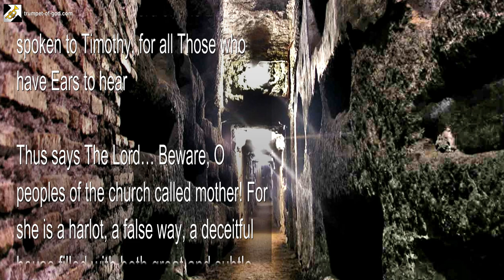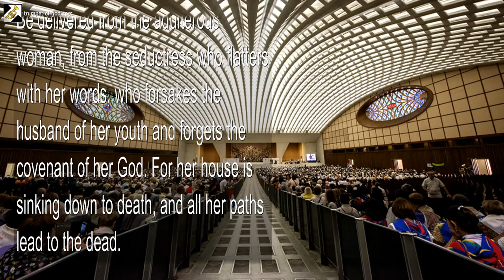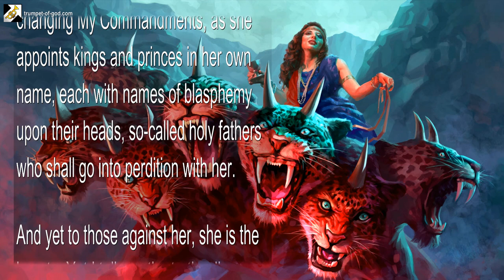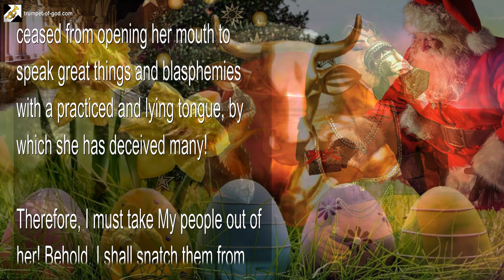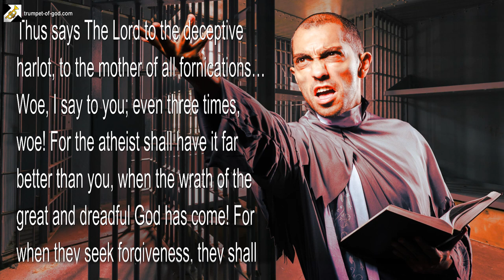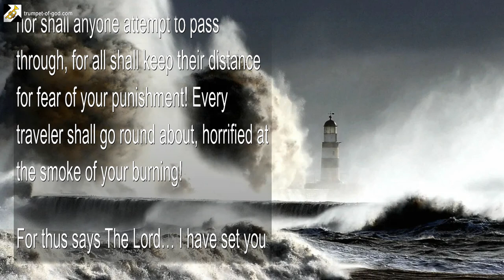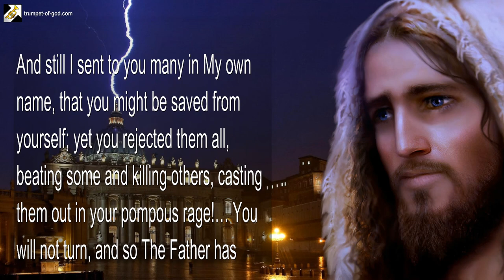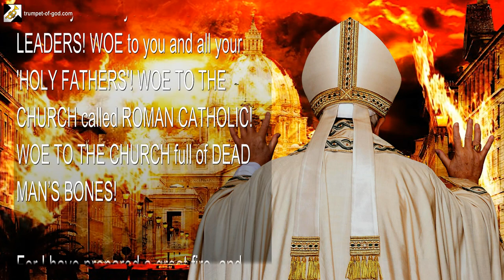Woe to the Church called Roman Catholic & all her ‚Holy Fathers‘ 🎺 Trumpet Call of God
Woe to the Church called Roman Catholic & all her ‚Holy Fathers‘

May 14, 2005 – From The Lord, Our God and Savior – The Word of The Lord spoken to Timothy, for all Those who have Ears to hear

Thus says The Lord… Beware, O peoples of the church called mother! For she is a harlot, a false way, a deceitful house filled with both great and subtle deceptions. Be wary, rouse yourselves from this heavy sleep, and look upon the fruit of your doings. For you have been greatly misled, caught up in a faith which is dead; there is no life in it!

For as it was written by My servant, so in like manner I now plead with you… Depart from the way of evil, from the man who speaks perverse things, from those who leave the paths of uprightness to walk in the ways of darkness, who rejoice in doing evil and delight in the perversity of the pagan, whose ways are crooked and who are devious in their paths.

Be delivered from the adulterous woman, from the seductress who flatters with her words, who forsakes the husband of her youth and forgets the covenant of her God. For her house is sinking down to death, and all her paths lead to the dead.

Therefore thus says The Lord God, The Holy One of Israel, to all who have ears to hear… This unholy church of men is a harlot; from the beginning she has been a whore! Yet she would have all believe she is a queen, even the true church and mother! Indeed, she has bore many sons and daughters, daughters who yet bear her likeness; and many sons who shall go to perdition, false fathers and priests, who by their own authority take to themselves proselytes, who they then make twice as fit for destruction as themselves!… Behold, deception is hidden within deception, as she continues to build up her sins toward Heaven!

For I tell you a mystery filled with corruption, abuse of power and contemptible ways… This church of men is like the woman who rides the beast; she is clothed with purple and scarlet, enticing the people to commit fornication with her.

Yet to her own, she is a queen who sits upon My throne and has taken to herself My authority, perverting My Word and changing My Commandments, as she appoints kings and princes in her own name, each with names of blasphemy upon their heads, so-called holy fathers who shall go into perdition with her.

And yet to those against her, she is the beast… Yet I tell you the truth, all are deceived. For her power and authority come from the beast, which atop she sits. For she has many names of blasphemy, and all her works are an abomination before The Lord; she is indeed a harlot, and her adulteries are many.

Behold, she is also like the great whore who sits upon many waters, who has corrupted the earth with her fornications! And like the false prophet she spews perverse and bitter doctrine, leading many into false worship; even to the committing of fornication with the pagan and the heathen by all her filthy traditions! And like the beast, she has shed the blood of My servants throughout her generations, and has not ceased from opening her mouth to speak great things and blasphemies with a practiced and lying tongue, by which she has deceived many!

Therefore, I must take My people out of her! Behold, I shall snatch them from her very breast!… For she is also like Babylon, adorning herself with gold and precious stones and pearls, having in her hand a golden cup full of abominations and the filthiness of her fornications!

Thus says The Lord to the deceptive harlot, to the mother of all fornications… Woe, I say to you; even three times, woe! For the atheist shall have it far better than you, when the wrath of the great and dreadful God has come! For when they seek forgiveness, they shall surely find it… Yet woe to you who blaspheme The Spirit! From you forgiveness has fled away!

Behold, destruction waits for you as you continue to tread the wide path! For you believe yourself to be a glorious vine, yet your roots are full of rottenness, a vine of deceit, with many tendrils spreading forth abomination! Behold, you see yourself as a sovereign nation, as the mother church, universal; and yet you willingly go into captivity, and hold fast in your rebellion!